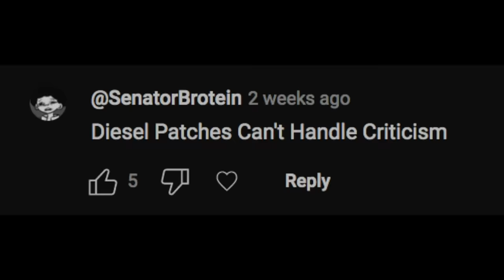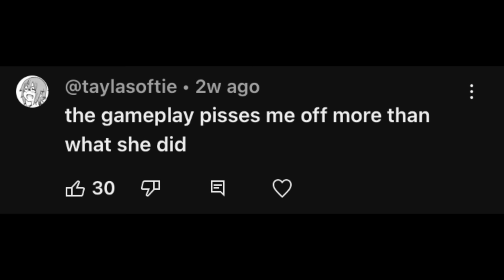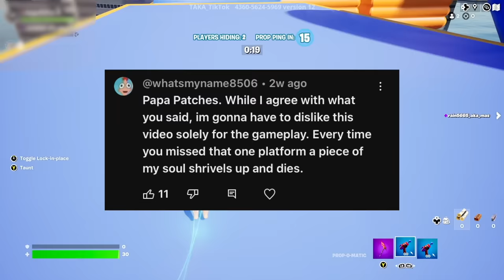Apologizing for everything...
i'll be donating 10% of all ad revenue from this video to epic games for my poor performance ✊